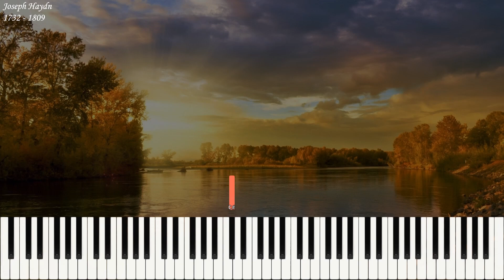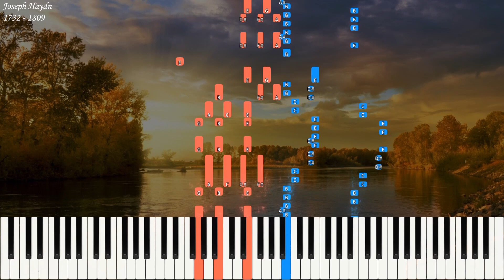Joseph Haydn - Sonata 46 in E Major Hob 31 | Piano Synthesia | Library of Music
At the request of Joey

    Moderato 0:00
    Allegretto 7:10
    Finale. Presto 9:36

What this sonata lacks in melodic inspiration it makes up for in structural finesse. The initial Moderato movement derives almost entirely from the opening figure, a little splash of a chord followed by a hesitantly descending phrase and then a rising flurry of notes. Everything that follows is essentially a variant of this, and it's well worked over in the development section. The Allegretto is surprisingly somber, though complexly woven. Haydn displays his contrapuntal skill here, at once looking back to the Inventions of Bach and, once or twice, anticipating the rich keyboard sonority Beethoven would favor in his slow movements. The finale is a Presto set of variations on a bubbly little tune. The second variation and portions of the third-there are only three-bring in a bit of the "storm and stress" Haydn had been working into his symphonies, but the tune is so good-natured that it's hard to take this sudden drama very seriously.

Description by James Reel